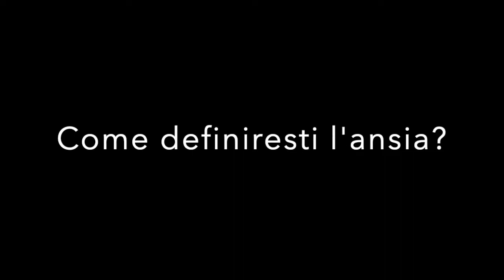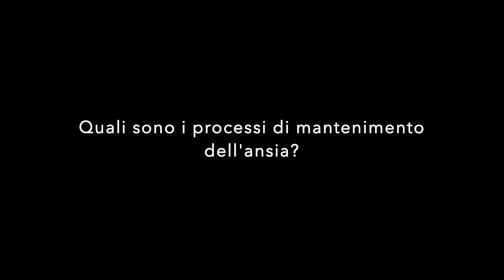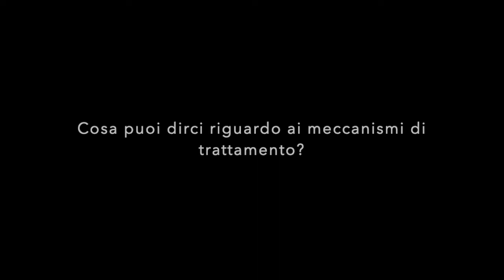Intervista a Jonathan Abramowitz - L'ansia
Jonathan Abramowitz, tra i massimi esperti di ansia e disturbo ossessivo-compulsivo, ci spiega che cos'è l'ansia, come si mantiene e quali sono i meccanismi chiave per il suo trattamento.